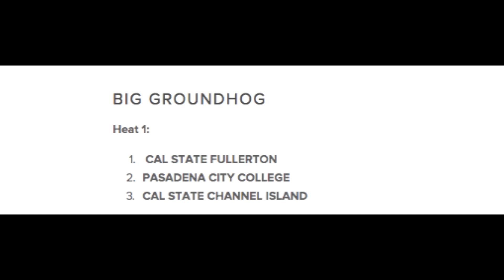UCM PAA Friendship Games 2015